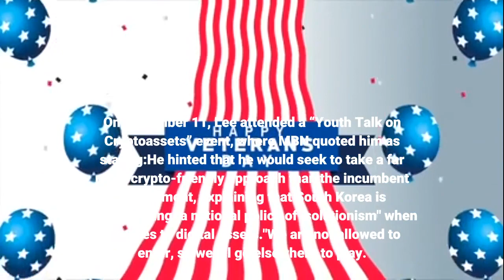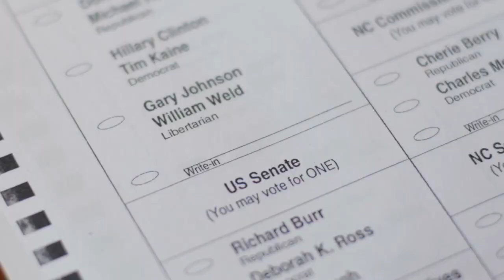South Korea’s Prospective New President Mulls ‘Giving a Crypto to all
Crypto has become a key issue in the run-up to the South Korean presidential election – with shots firing in all directions as politicians hunt for votes. As previously reported, the ruling Democratic Party nominee Lee Jae-myung has already pledged to unpick crypto tax law to delay the imposition of a controversial 20% levy on crypto trading profits from January 2022 to 2023 at the earliest. His main opponent from the People’s Power Party has also promised to delay the law. But now Lee Jae-myung has ramped up the stakes – by suggesting that his party is “seriously considering the notion of” creating a cryptoasset and handing tokens out to the entire nation. On November 11, Lee attended a “Youth Talk on Cryptoassets” event, where MBN quoted him as stating:He hinted that he would seek to take a far more crypto-friendly approach than the incumbent government, explaining that South Korea is implementing "a national policy of isolationism" when it comes to digital assets."We are not allowed to enter, so we all go elsewhere to play. That is causing an outflow of national wealth,” he said. But his declaration drew ire from opposition lawmakers – particularly the People’s Power Party President Lee Jun-seok, who wrote on social media that it would be better to issue a “Lee Jae-myung nonsense non-fungible token (NFT)” – as such a token would at least be “fun and will have market value."Lee Jun-seok added that any attempt by the government to create its own token would involve a “nonsensical whitepaper” and would ultimately be classified as a “jobcoin” (Korean crypto argot for “shitcoin”). Meanwhile, on the issue of tax, the government has insisted it will not budge on the matter and wants to go ahead with a January 2022 launch as planned. However, it is serious at risk of being undermined by its own party. Chosun reported that the party says the decision to delay has been made “unilaterally” – per Kim Byung-wook, the secretary of the National Assembly's Political Affairs Committee. Lee Jae-myung added that delaying the tax move by a year would provide a “small but certain happiness” to crypto investors, but denied the policy was a vote-grabbing move. Instead, he stated that a year’s delay would allow his government to better prepare for crypto tax, by “consulting experts” before rushing in unprepared.____Learn more: - South Korean Taxman to Be Granted Right to Search Crypto Tax Evaders’ Homes- South Korean Government Faces Raft of Crypto Tax Amendment Bills- Bitcoin Turns Into a Political Tool as US Mayors Compete For BTC Salaries- How and Why Crypto Suffers from Unfair Treatment by Regulators, Politicians & Media